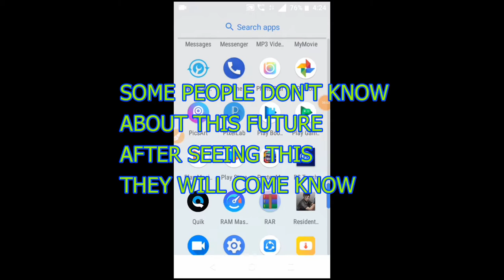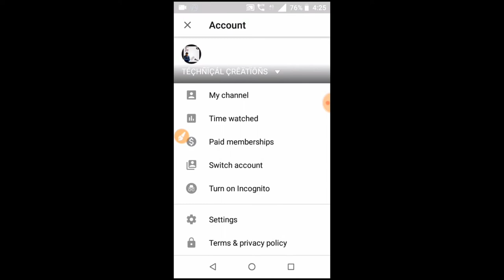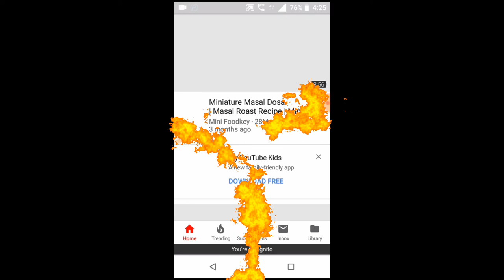WHAT IS INCOGNITO NEW FUTURE IS AVAILABLE SO WHAT IS INCOGNITO????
AGLI VIDEO ME MILTE HAI TAB TAK KE LIYE
BYE
BYE
KHUDAHAFIZ